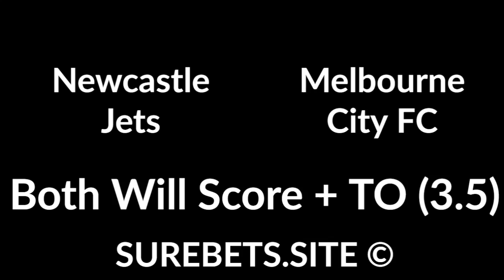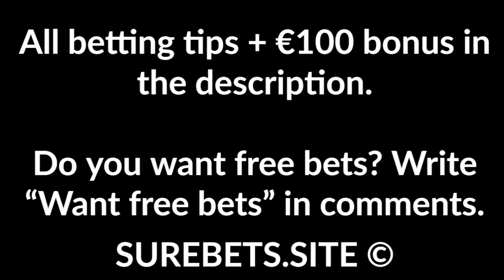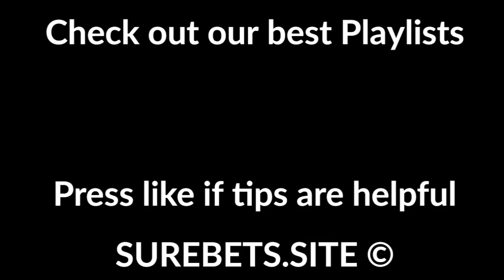Betting Tips Today - 23 March 2020 - Football and Dota 2 Predictions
Dota 2 and Football Predictions Today - 23 March 2020. Up to €100 on FD

Perth Glory vs Western United

Managua vs Juventus Managua
Managua Win (-1)

Newcastle Jets vs Melbourne City FC
Both Will Score + TO (3.5)

Las Sabanas vs Chinandega
Las Sabanas Win (0)